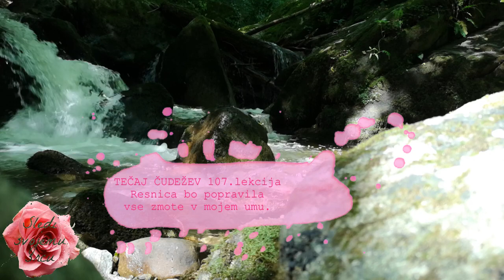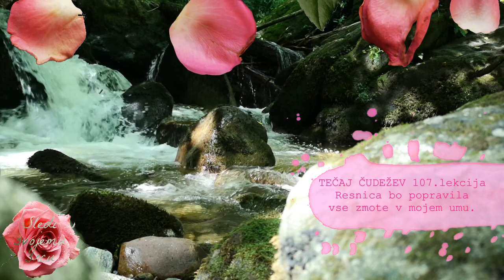Meditacija 💜 Tečaj čudežev 107. lekcija I (15 minut)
Pozdravljeni!

Danes meditiramo skupaj! Meditacija traja 15 minut-  iz knjige Tečaj čudežev, bolj podrobno - delovnega zvezka.

Vsak dan je le ena lekcija! Priporočam vam meditacijo zjutraj in zvečer. Pa začnimo!

💜  Tečaj čudežev - 107.lekcija:

Resnica bo popravila vse zmote v mojem umu.

Ly❤️
   Kateja